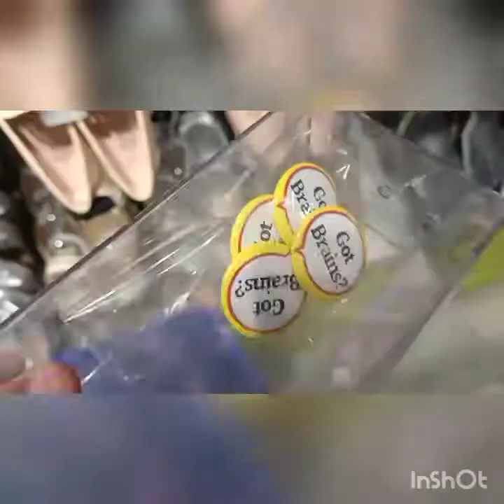Kapre lane hai|ESHAL FATIMA